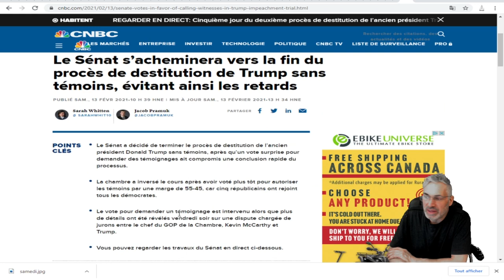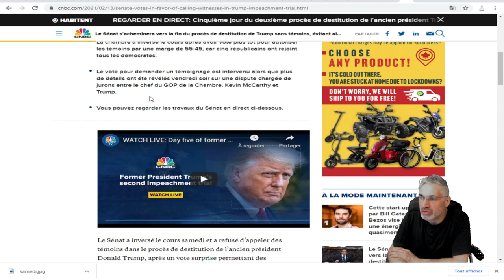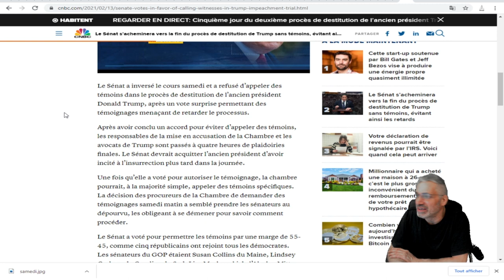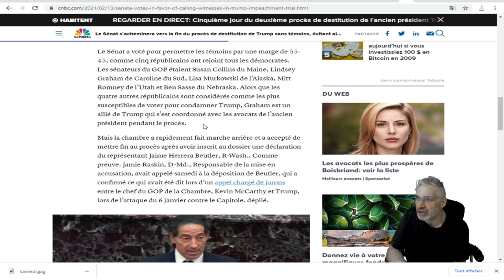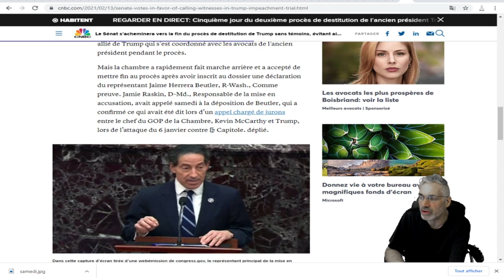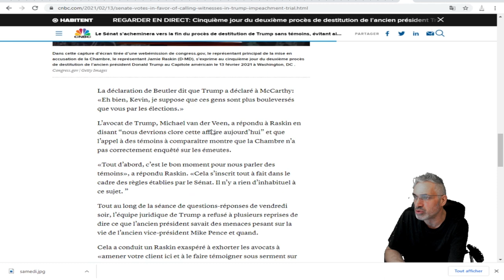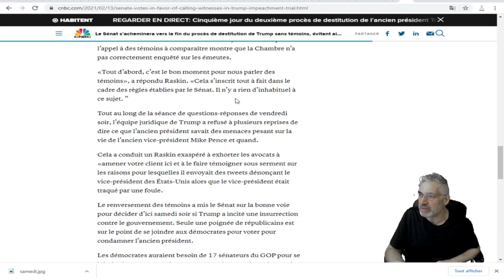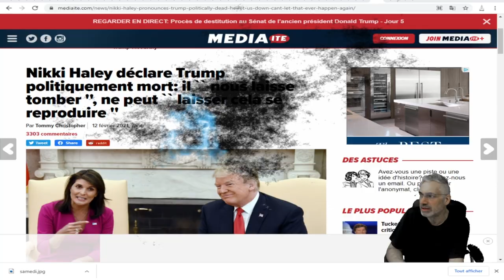AUTRE REVIREMENT DANS CETTE SAGA AMÉRICAINE;TOUT CE QUE VOUS DEVEZ SAVOIR;VOIÇI LES FAITS.